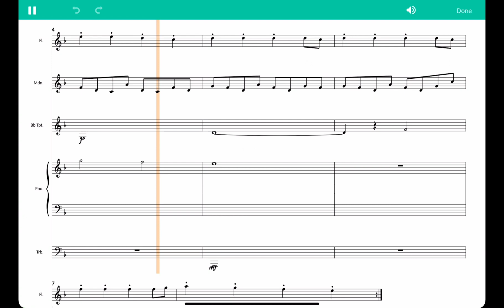Incredibox Xrun melodies transcribed (FIXED!)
Thanks to Mr. the Mr. Mr. (Love the username lol) for saying a couple things that needed to be fixed or better, so here! Potatoes